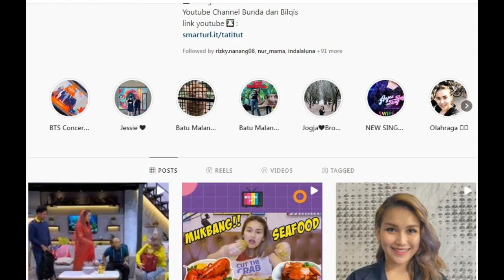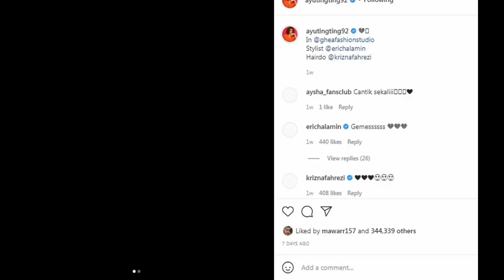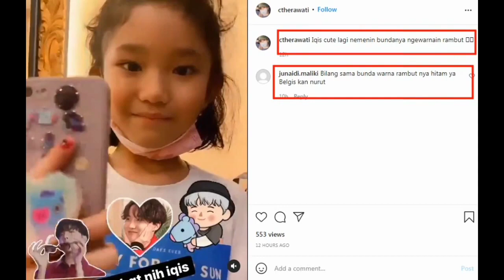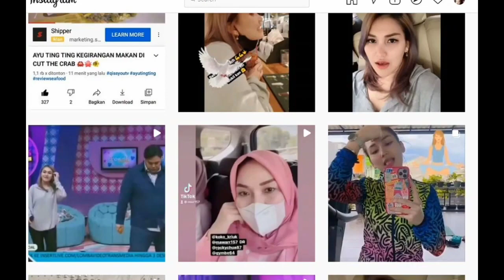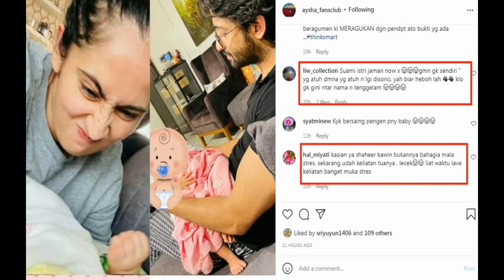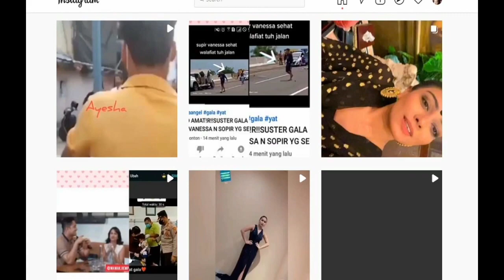COBA KALIAN ZOOM !! Foto shaheer & ruchi banyak kejanggalan & lihat warna rambut terbaru Ayu